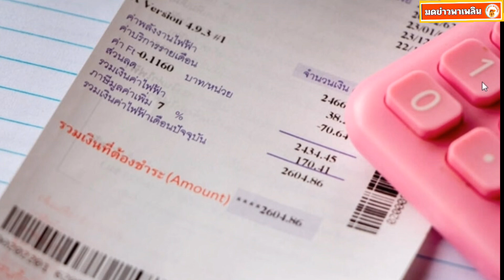กกพ. เคาะ ลดค่าเอฟที งวด ก.ย. – ธ.ค.63 กดค่าไฟเหลือ 3.63 บาท/หน่วย